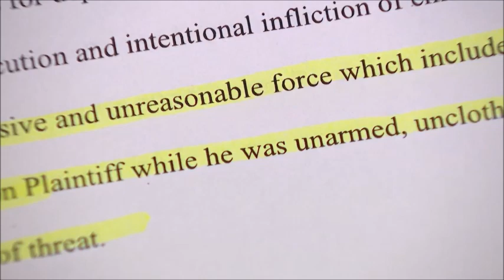MAN TASED IN RIVERDALE!!!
This video is all about how a 28 year old black male was tazed by a black officer in Riverdale Illinois.